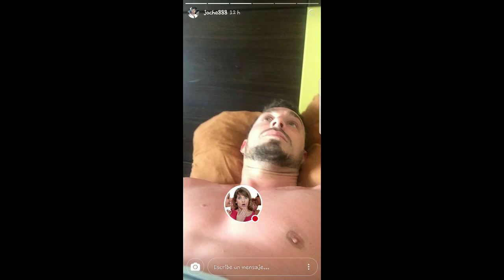JOCHE Y FER EN GUADALAJARA MÉXICO 17-07-17